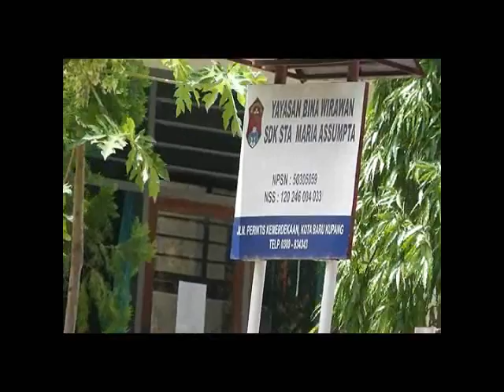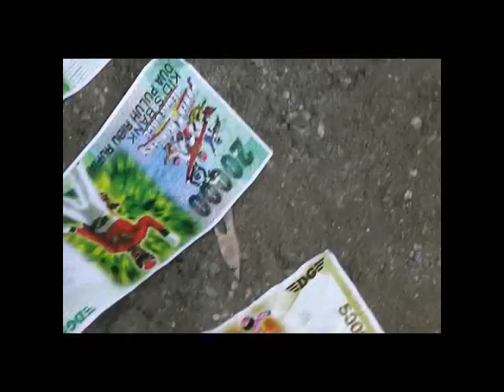KUPANG CYPOX SISWI JUDI ROYAL